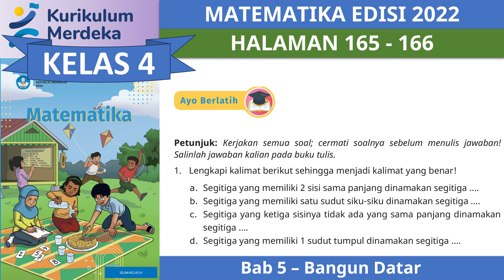Kurikulum Merdeka Kelas 4 Matematika edisi 2022 | Bab 5 | Halaman 165 166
"Hi Adik-Adik,

Di video kali ini kita akan membahas kunci jawaban dari Buku Kurikulum Merdeka Kelas 4 Matematika edisi 2022 | Bab 5 | Halaman 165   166

kunci jawaban, materi pelajaran sekolah, kurikulum merdeka, merdeka belajar, kurikulum prototype, matematika kelas 4, matematika kelas 4 kurikulum merdeka, ayo berlatih, evaluasi, bab 5, bangun datar, pengukuran luas dan volume, satuan baku, satuan tidak baku, kunci jawaban matematika  kelas 4 kurikulum merdeka edisi 2022 halaman 165 166,